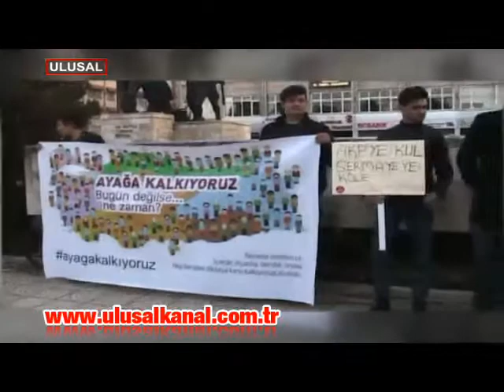Burdur'da 'Anayasa değişikliğine hayır' eylemi